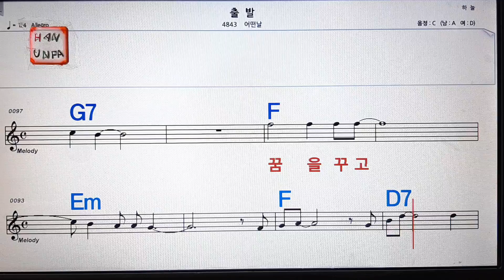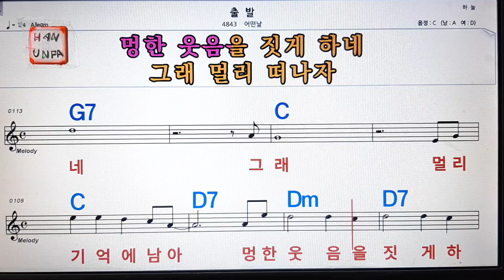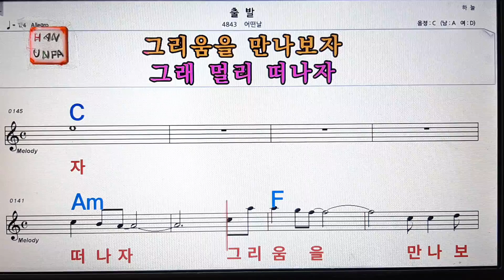출발/어떤날💋노래방, 통기타 , 코드 큰악보, 가라오케, 반주💖Karaoke, Sheet Music, Chord, MR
한은파 Han Unfa#Karaoke